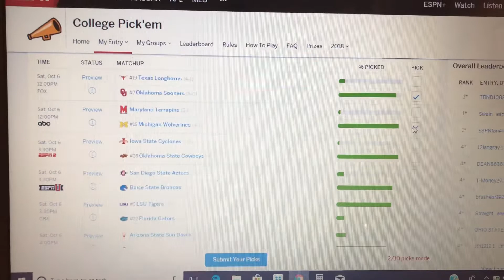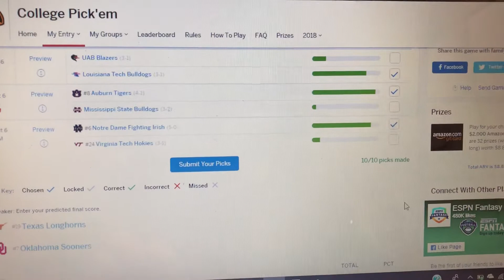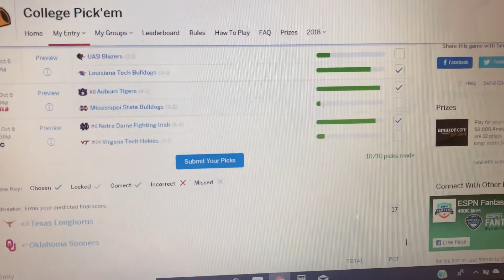College Football Week 6 Predictions!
I give my thoughts and predictions for the games that ESPN features this week!